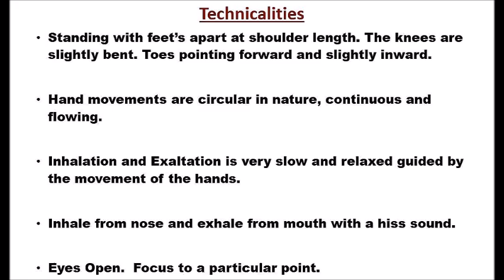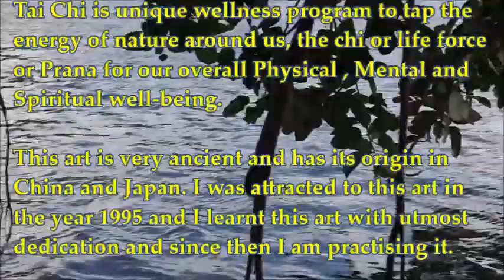Tai Chi Basics by Joy Sangeetam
Tai Chi is unique wellness program to tap the energy of nature around us, the chi or life force or Prana for our overall Physical , Mental and Spiritual well-being.

This art is very ancient and has its origin in China and Japan. I was attracted to this art in the year 1995 and
I learnt this art with utmost dedication and since then I am practicing it.

TaiChi or Stillness in movement and Chigong, the process of cultivating energy is practiced outdoors in natural ambiance where life energy is in abundance.

Practice of Tai Chi makes the energy flow inside the body through its gentle, graceful and relaxing movements.

The graceful movements harmonize the positive (Yang) and negative (Yin) forces, thus balancing the mind energy (Qi) cultivation and leading us to a state of deep calmness and meditativenes.